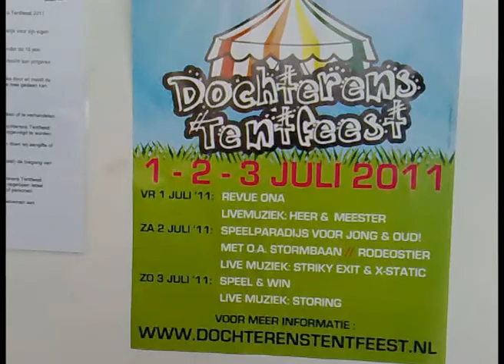Dochterens Tentfeest in Klein Dochteren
Het Dochterens Tentfeest in Klein Dochteren is vrijdagavond gestart en duurt het hele weekend. De opnames zijn gemaakt van het speelparadijs op zaterdag. Op de weide aan de Kelhoutsweg waar kinderen zich uitleven op allerlei attracties.